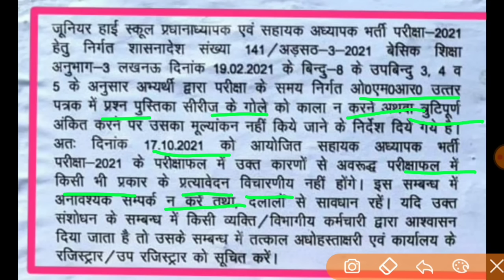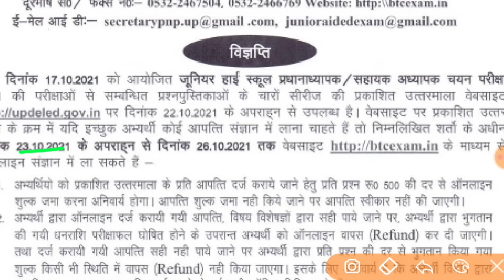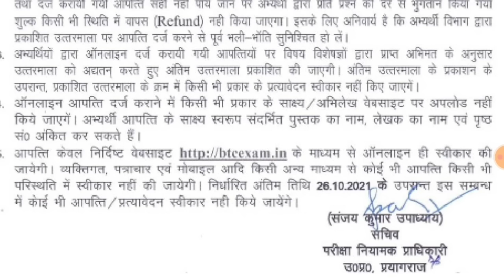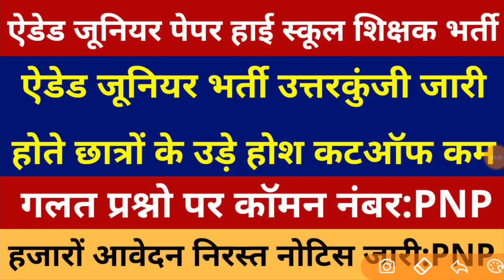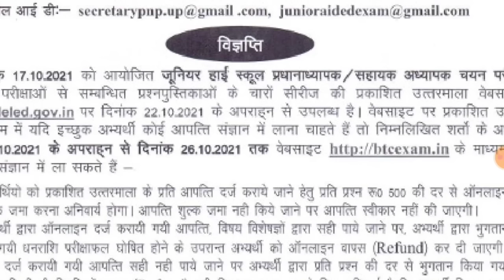AIDED JUNIOR ANSWER KEY I AIDED JUNIOR CUT OFF I AIDED JUNIOR ANSWER KEY OBJECTION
27000 TGT PGT विज्ञापन | TGT 2021 RESULT | AIDED JUNIOR ANSWER KEY | UPSSSC PET RESULT | UPTET 2021